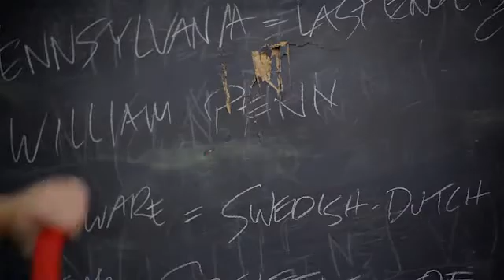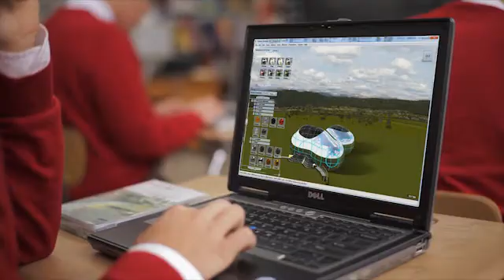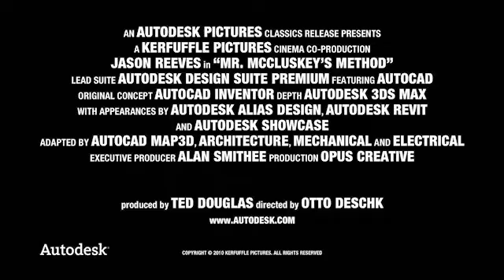Mr. McCluskey's Method -- An Autodesk Short Film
Autodesk presents this tongue-in-cheek parody of the classic film genre — the all-boys boarding school.